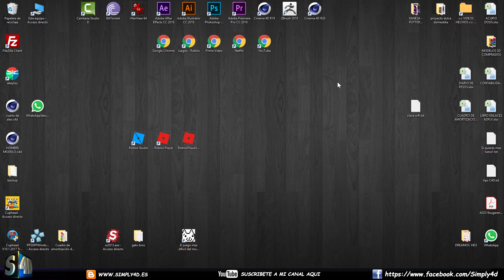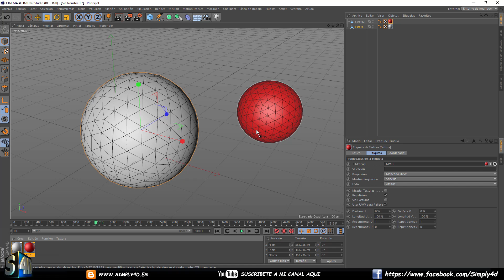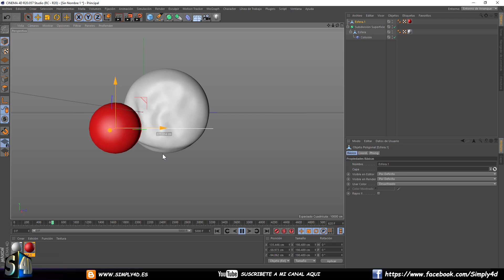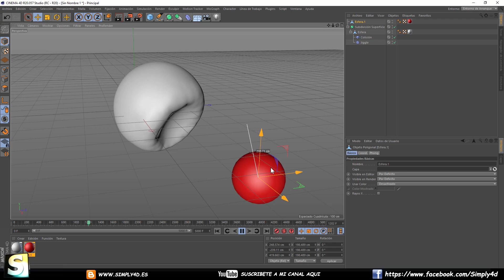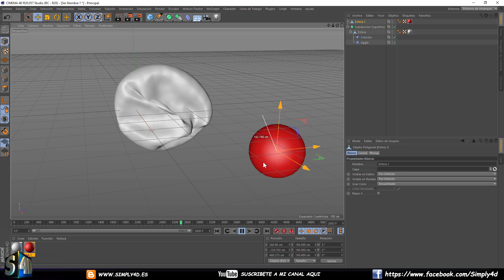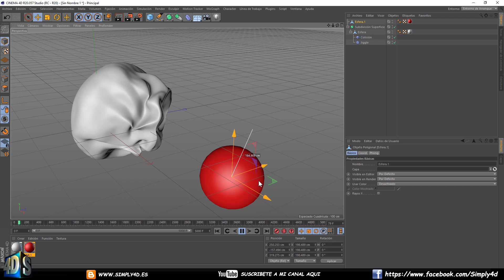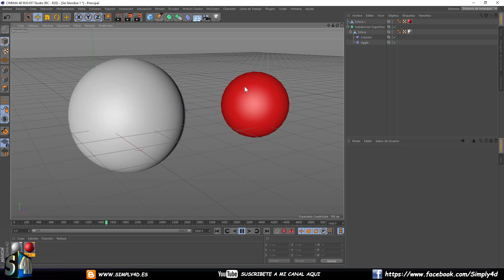EFECTOS ELASTICOS - POMPAS DE JABON EN CINEMA 4D CON JIGGLE Y COLISION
Respondiendo a uno de nuestros subscriptores sobre como usar Jiggle y Collision al mismo tiempo para crear efectos elásticos muy realistas y asombrosos dejo aqui un pequeño tutorial para que empecéis a usarlos conjuntamente, creo que os será de gran ayuda para crear efectos de abollamientos en objetos de goma y similares.

                                        ¡Grácias y nos vemos!

EQUIPAMIENTO USADO
intel(R) Core(TM) i7-4790 cpu @3.60 GHz
Memoria 8,00GB
Sistema operativo windows 10   64 bits
Tarjeta grafica   Nvidia GTX 770 GEFORCE
DISCO DURO SSD  500 GIGAS
DISCO DURO 1.5 TERAS  7200 RPM
DISCO DURO 300 GIGAS 5200 RPM
PANTALLA HP DE 27 PULGADAS
MICROFONO ICEBALL (BLUE) DE CONDENSADOR